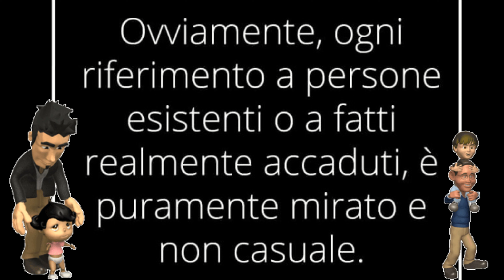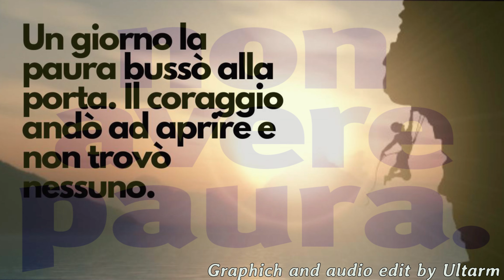I papà separati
I papà separati mix di canzoni dai cartoni animati